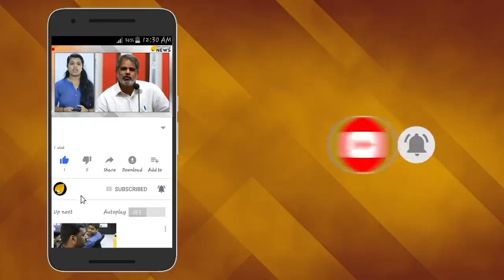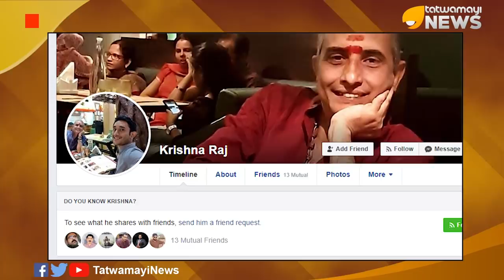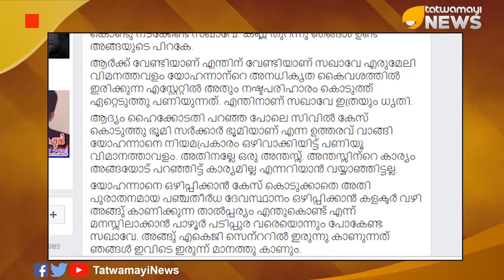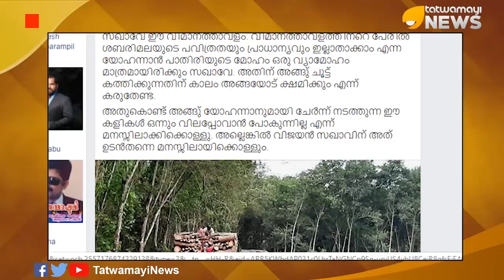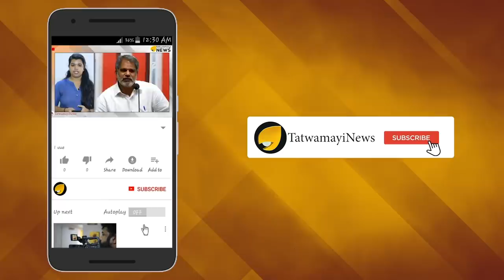നടപ്പാക്കാന്‍ പിണറായിയും പാതിരിയും; അനുവദിക്കില്ലെന്ന് അയ്യപ്പഭക്തര്‍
എരുമേലി വിമാനത്താവളവും ചെറുവള്ളി എസ്റ്റേറ്റുമൊക്കെ വാര്‍ത്തകളില്‍ നിറയുമ്പോള്‍ സമൂഹമാധ്യമങ്ങളില്‍ വൈറലാവുകയാണ് ഈ കുറിപ്പ്. അഡ്വക്കറ്റ് കൃഷ്ണരാജ് ഇട്ട ഫേസ്ബുക്ക് പോസ്റ്റാണ് ഇപ്പോള്‍ സജീവചര്‍ച്ചാവിഷയം.യോഹന്നാനും സഖാവ് വിജയനുംഎന്ന തലക്കെട്ടോടെ ചിത്രങ്ങള്‍ സഹിതമാണ് അഡ്വക്കറ്റ് കൃഷ്ണരാജിന്‍റെ കുറിപ്പ്.വിമാനത്താവളം പണിയാനുള്ള പിണറായി വിജയന്‍റെ മര്‍ക്കടമുഷ്ടിയേയും യോഹന്നാന്‍റെ ഇരട്ടത്താപ്പിനെയുമെല്ലാം വലിച്ചുകീറിയൊട്ടിക്കുകയാണ് അഡ്വക്കറ്റ് കൃഷ്ണരാജ് തന്‍റെ കുറിപ്പിലൂടെ.